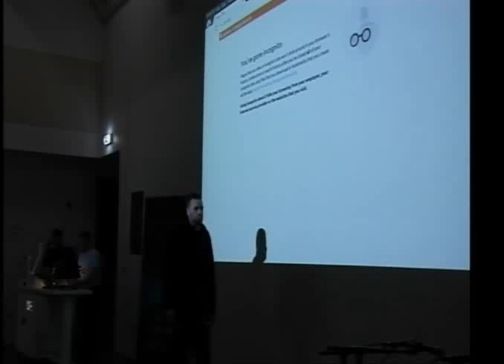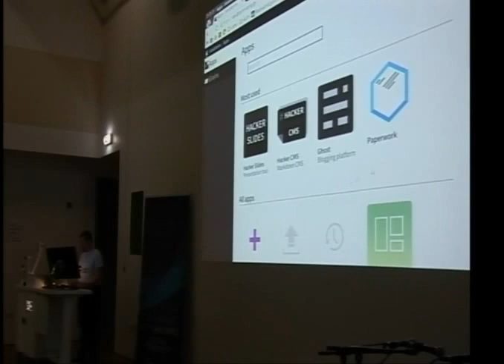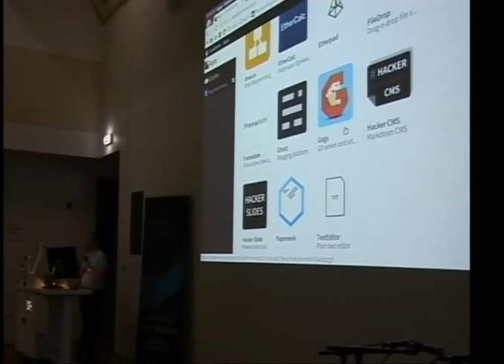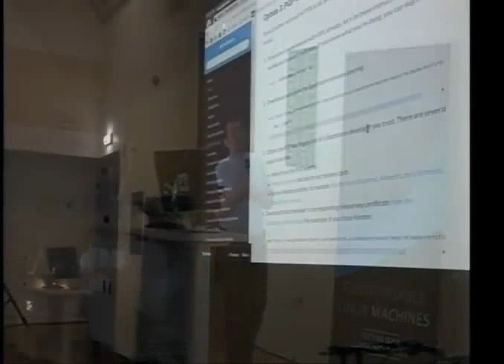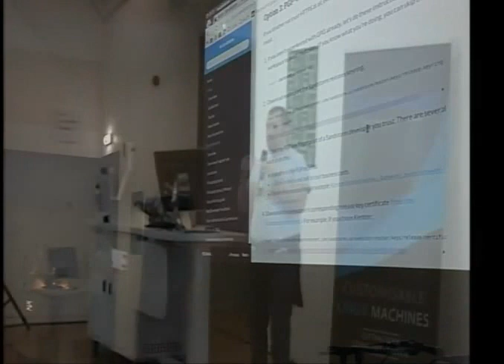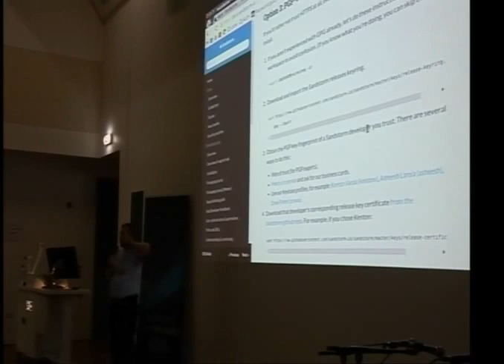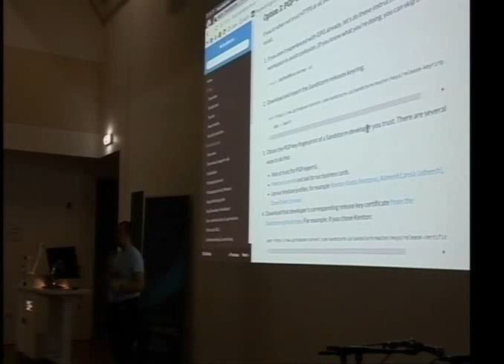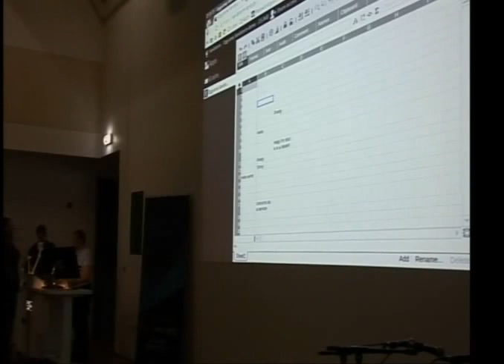Jon Spriggs - Sandstorm - easy web containers for self hosting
Talking at Oggcamp 2015

Sandstorm - easy web containers for self hosting @JonTheNiceGuy